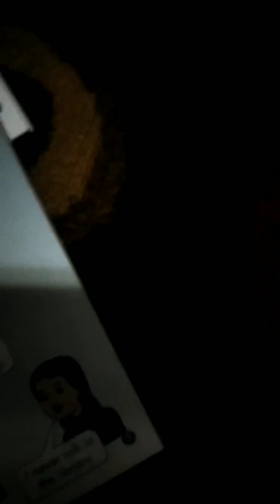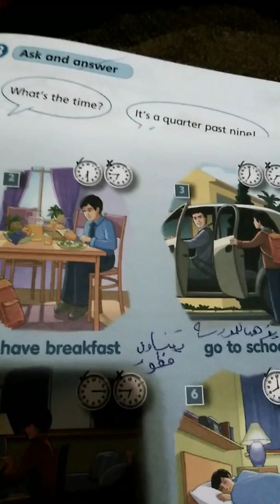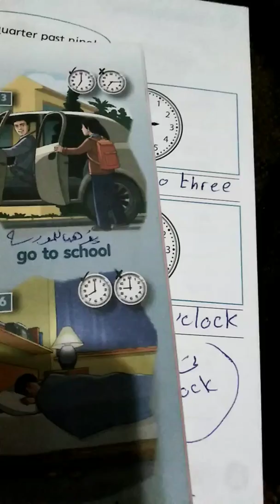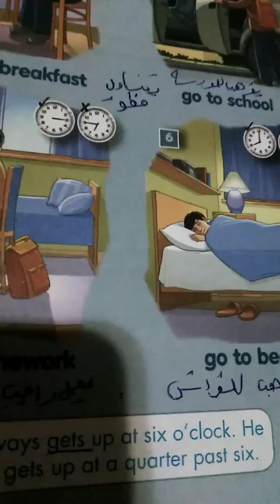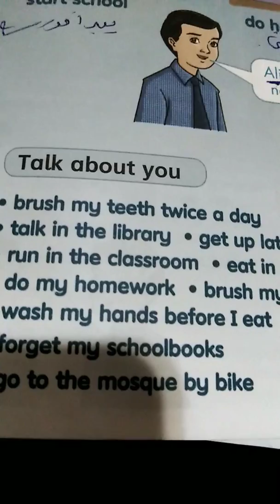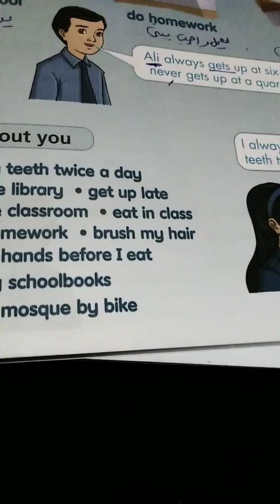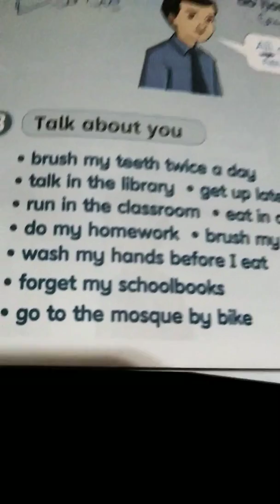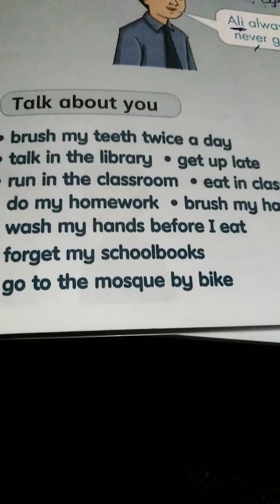Action pack 4الصف الرابع🥀 ام ملاك اشتيوي🥀 الملون وغير الملون الصفحه ه من كل كتاب الصف الرابع